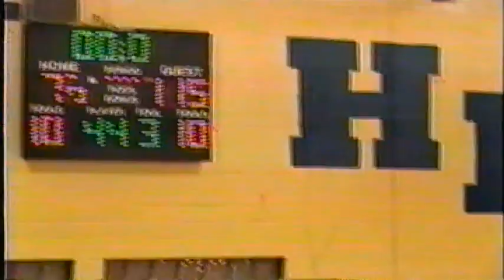Largo vs High Point 20 Feb 04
@ High Point